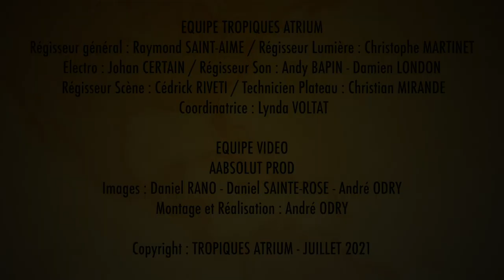ACADEMIE CARIBEENNE DE MUSIQUE